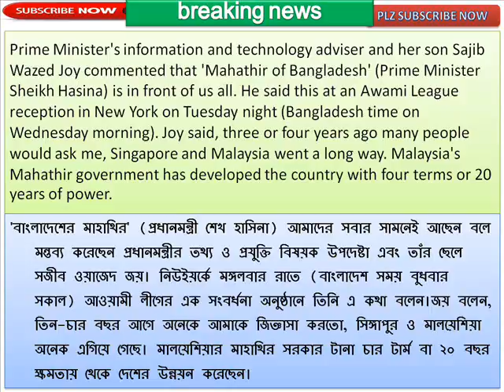'Mahathir of Bangladesh' is in front of us: Joy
‘বাংলাদেশের মাহাথির’ আমাদের সামনেই আছেন: জয়